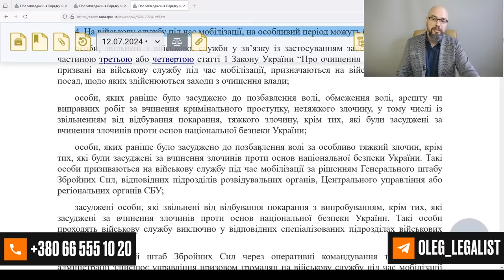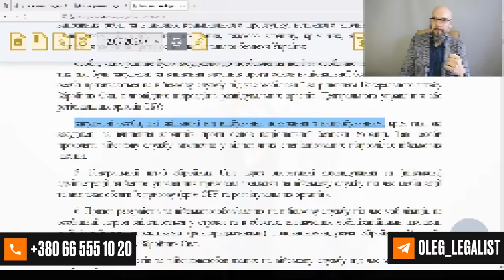ШОК! Новые приговоры за уклонение от мобилизации.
Новый уровень мобилизации в Украине проявился через подход к юридической ответственности за уклонение от мобилизации. Если в самом начале суды выносили 4-6 процентов реальных приговоров за уклонение, то теперь 60 (шестьдесят!) процентов. При этом, за июль месяц есть только один приговор, которым наказание установлено менее 3х лет. Как и ранее, приговоры выносятся только тем, кто признан ВЛК пригодным к воинской службе. За что выносят приговоры: за отказ от повестки, за неявку по повестке в ТЦК и СП, за отказ от призыва.